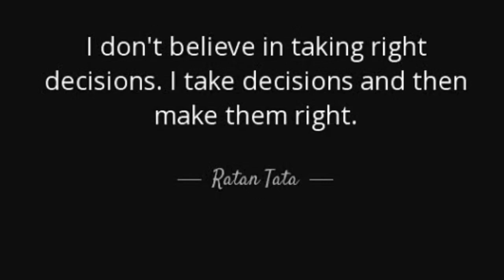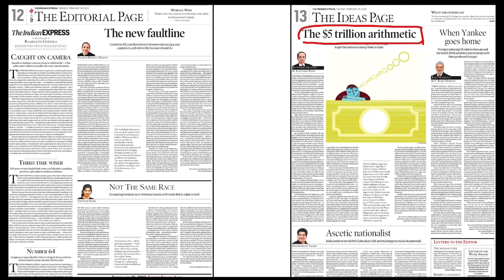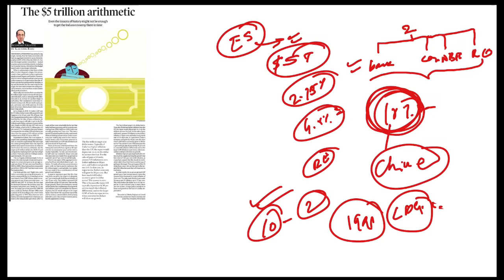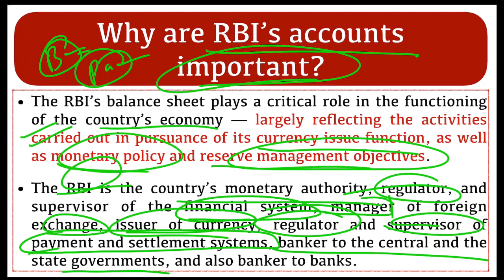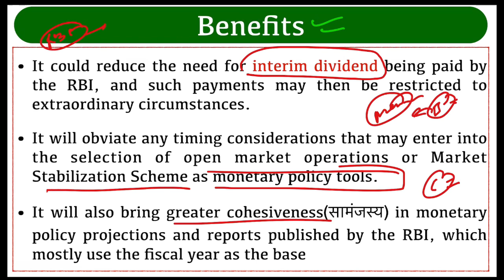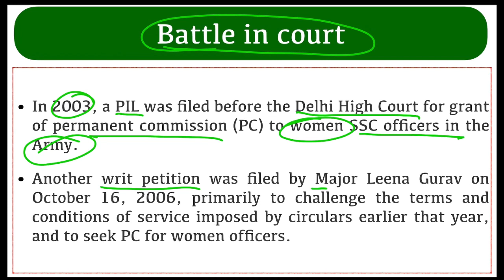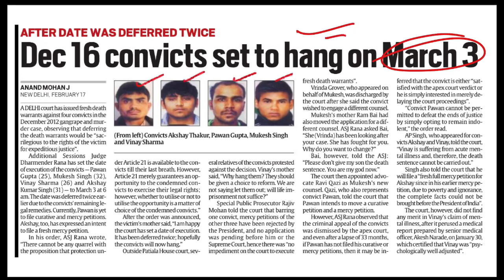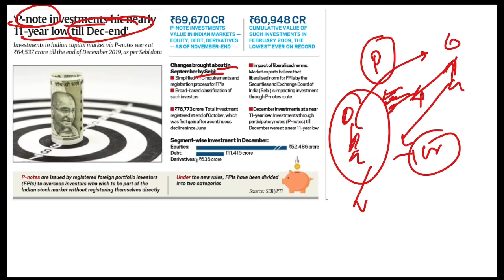18 February 2020- The Indian Express Analysis by Mayur Mogre